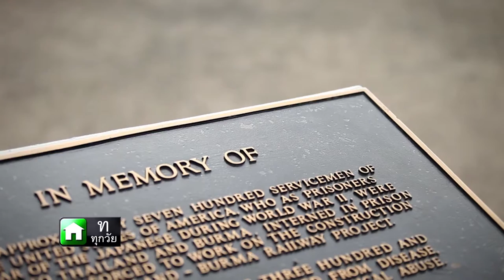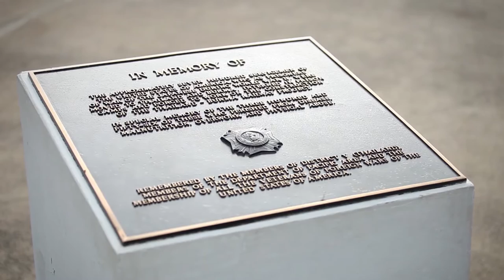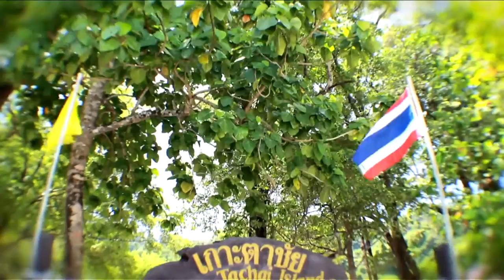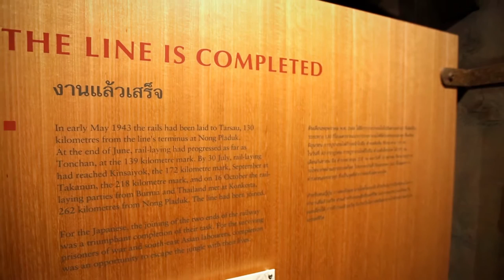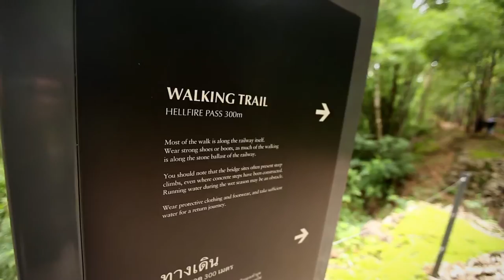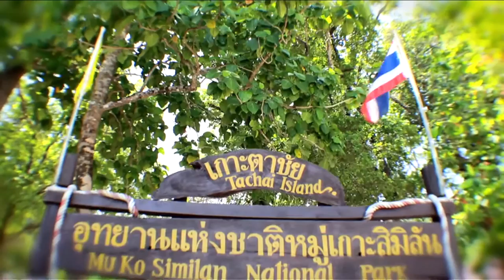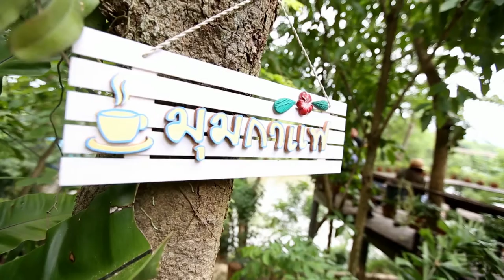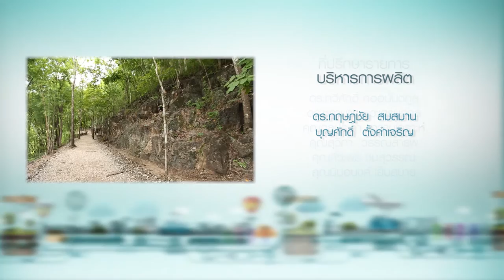Science Guide ตอน เที่ยวกาญจนบุรี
รายการ Science Guide ในตอนนี้จะนำทุกท่านไปท่องเที่ยว และเรียนรู้เรื่องราวทางวิทยาศาสตร์ กันที่จังหวัดกาญจนบุรี ไปชมพลอยน้ำงามที่เลื่องชื่อ โดยเฉพาะได้เรียนรู้เรื่องของนิลชั้นดี ที่มีความพิเศษของจังหวัดกาญจนบุรี จากนั้นไปเที่ยวชมสะพานข้ามแม่น้ำแคว ไปชมความงามของธรรมชาติ พร้อมเรียนรู้เรื่องราวทางธรรมชาติ และทางประวัติศาสตร์ที่ช่องเขาขาด พิพิธภัณฑ์สถานแห่งความทรงจำ จากนั้นพาไปชิมอาหารอร่อยๆ ที่คีรี ธารา ท่ามกลางบรรยากาศสวยริมแม่น้ำแควใหญ่ และปิดท้ายด้วยพาไปชมทางรถไฟสายมรณะ